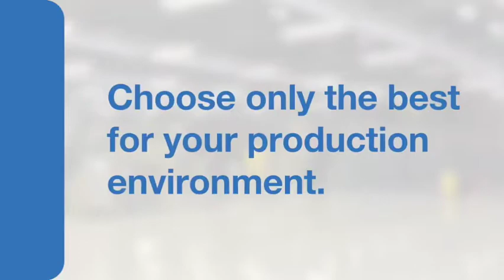Transport key to continental integration, says minister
Intercontinental integration is not feasible without transport playing a critical and strategic role in ensuring that African countries are linked through roads, railway lines, shipping routes and air transport connections, says Deputy Transport Minister Sindisiwe Chikunga.